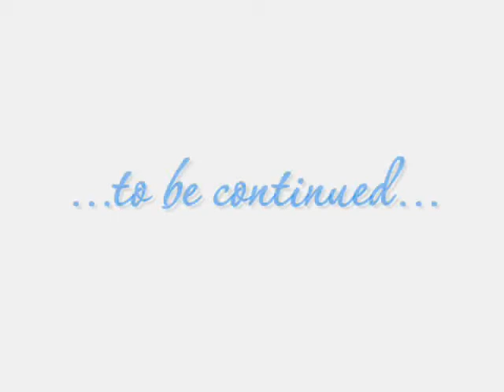Puppy School Silvia Trkman Lesson 2 Part 6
Border Collie Puppy Malaika (18 Weeks), today exceptionally with another familiy member
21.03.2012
Task
"pivoting" (We call it "Rondell")